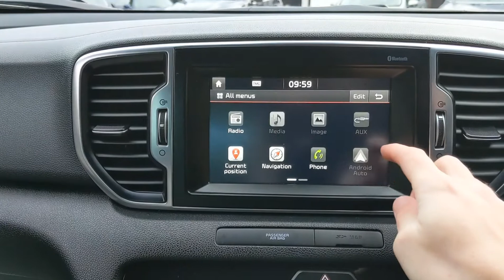2017 KIA Sportage GT Line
2017 KIA Sportage GT Line.

Comes packed full of features, including; Heated front & rear seats, Android Auto & Apple CarPlay compatibility, satellite navigation and much, much more.